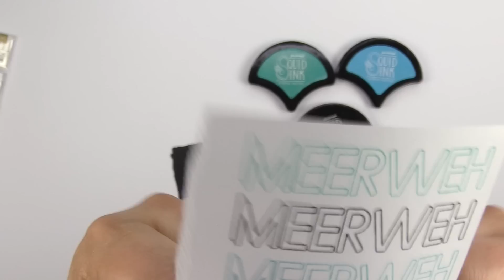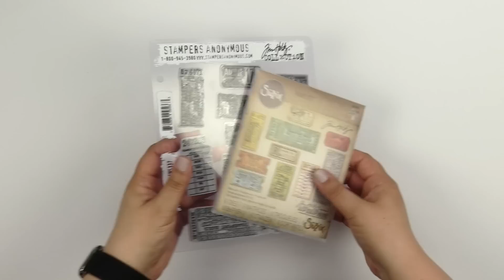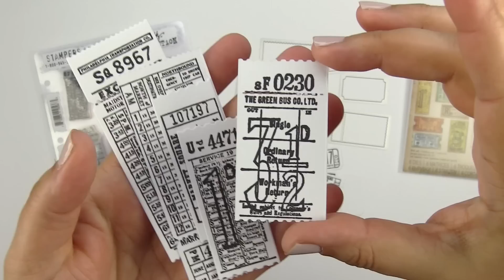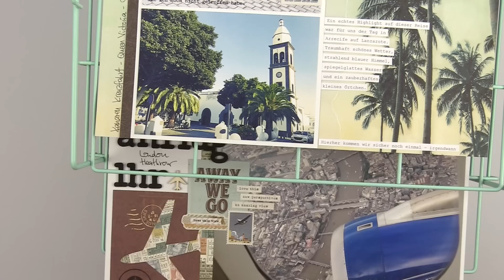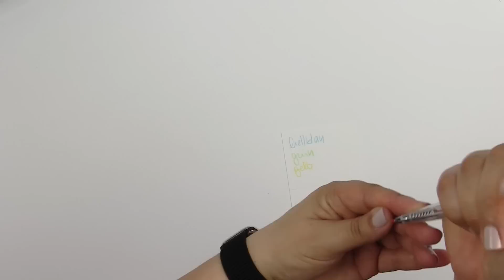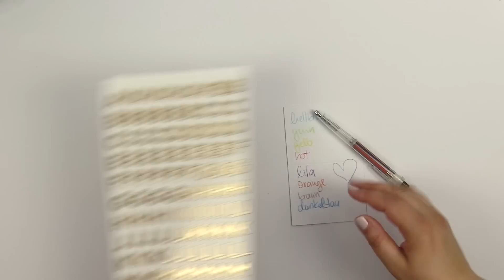Sieben Sachen Sommer-Spezial | Folge #2 | danipeuss.de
Links zu den Produkten aus der heutigen Folge